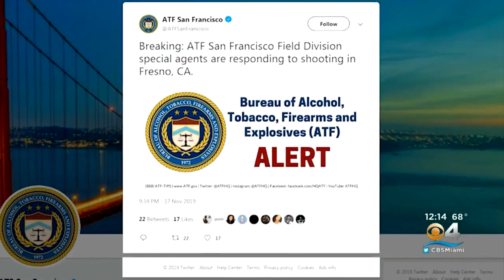Four Killed In Shooting During Party In California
Police are looking for suspects in the shooting which killed four people during a party in Fresno, California.